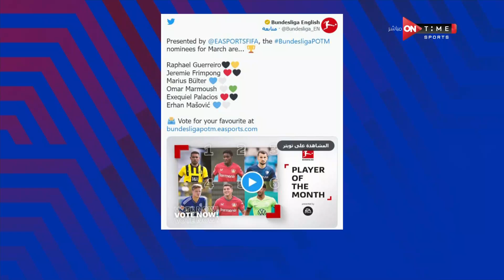أخبار ONTime - حلقة الخميس 30/3/2023 مع محمود البدراوي - الحلقة الكاملة